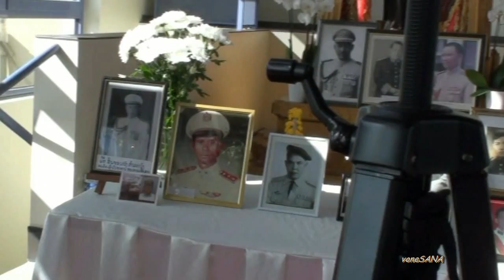Amicale des militaires Lao en France Boun 23 Mina 23 03 14 Chap 2 Allocution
Vidéo par voneSANA
Discours du président de l'AML
Allocution de S.A.R.Président de la famille royale